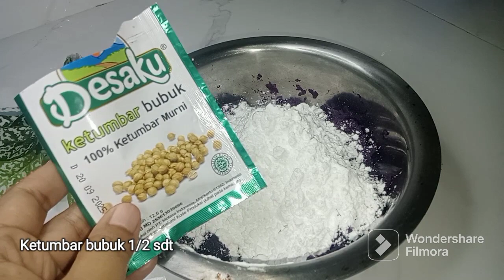ISI TOPLES LEBARAN KALIAN DENGAN CEMILAN INI PASTI BANYAK YG PENASARAN DAN INGIN MENCOBANYA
assalamu'alaikum...
hai semua kali ini mami mau masak rengginang ubi ungu super rapuh..enak dan mudah banget cara membuatnya..
cocok nih jadi ide isian toples saat lebaran nanti

rengginang ubi ungu
ubi ungu 300gr
tepung tapioka 150gr
garam
kaldu bubuk 1 sdt
ketumbar 1/2 sdt

Utk cara pembuatannya lihat di video ya..☺️

terimakasih..mohon maaf apabila ada salah kata yaaa...